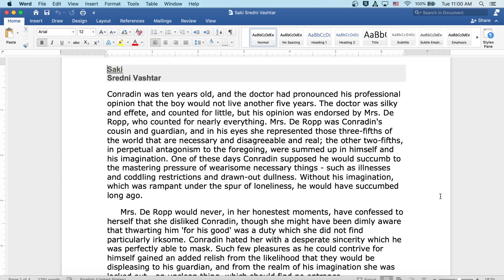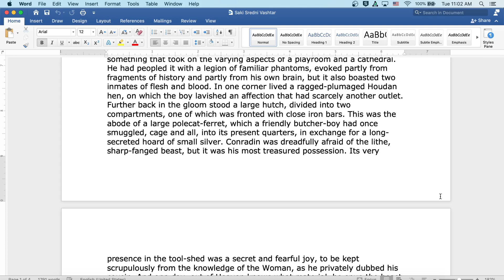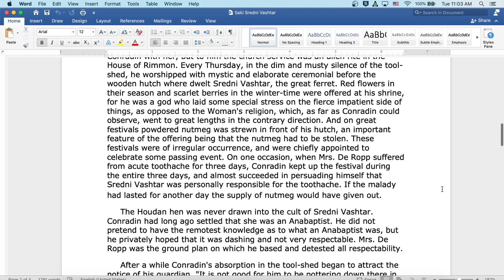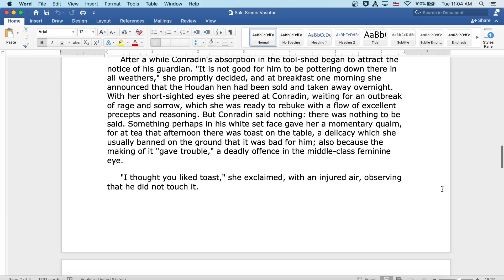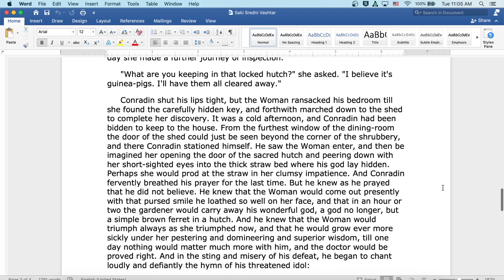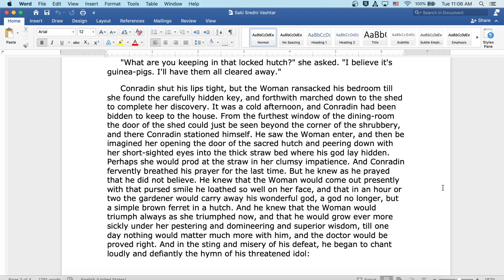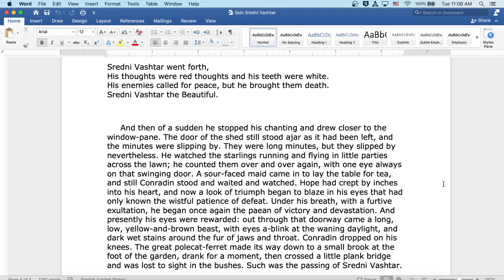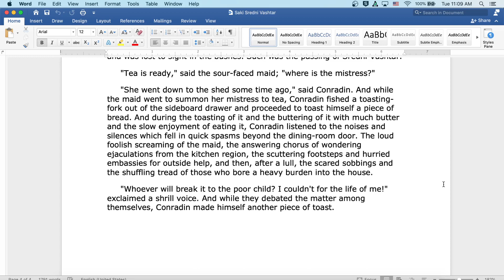Sredni Vashtar by Saki: English Audiobook with Text on Screen, American Classic Short Story Fiction